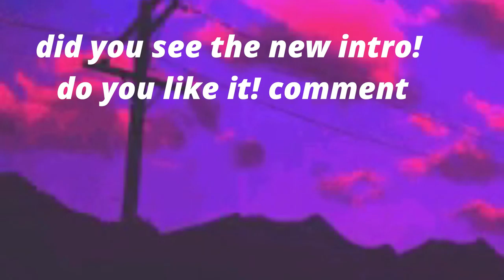are you bored pt.5